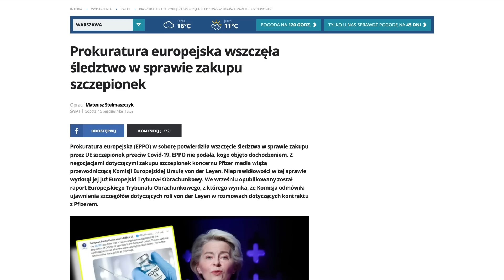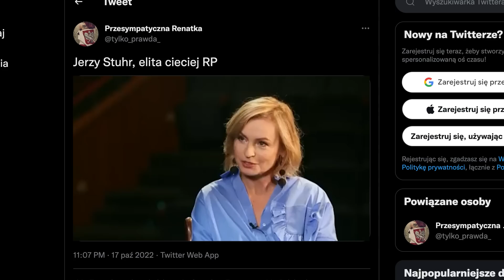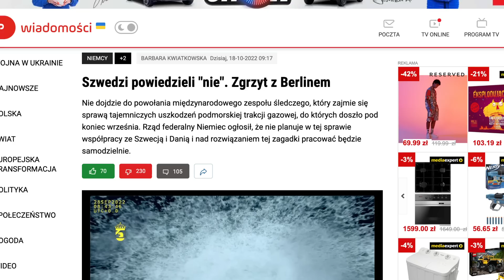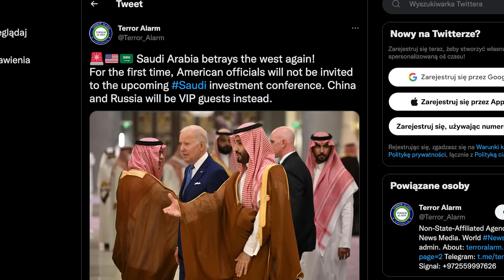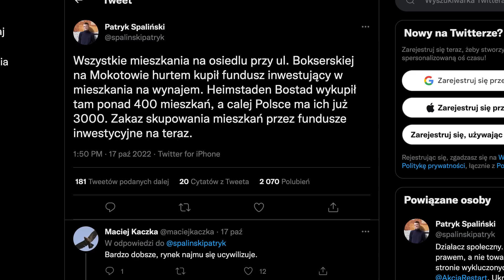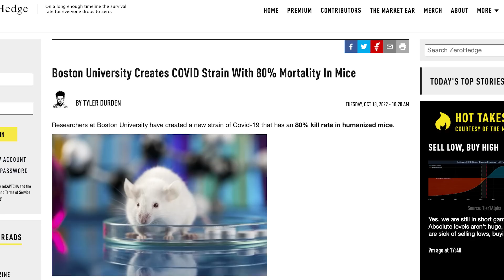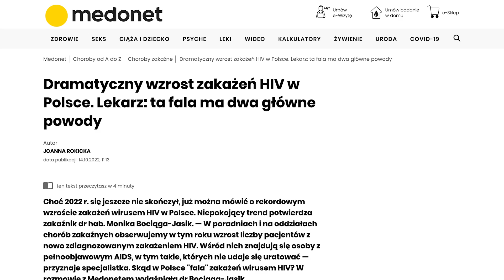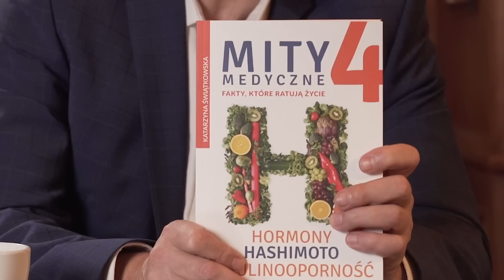Komentarz Tygodnia: Zanim założysz majtki na głowę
O rozpoczęciu śledztwa przez prokuraturę europejską, o popularyzacji jedzenia robaków na zachodzie, o dochodzeniu w sprawie uszkodzenia gazowej nitki na dnie Bałtyku, o życiorysie Jewgienija Prigożyna, a w kąciku czytelniczym premiera audiobooka oraz zapowiedź trzech nowości.